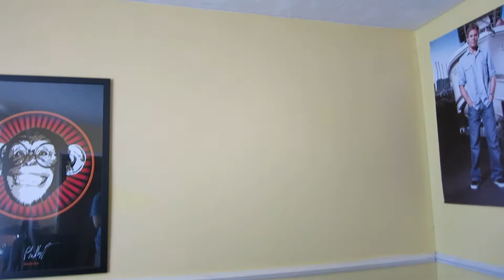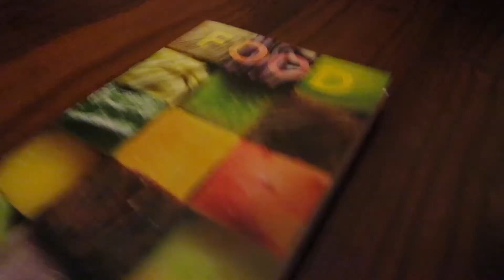TRAVEL DILEMMA! (08/08/14 - DAY 40)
Hey! We’re Sam and Michaela, a British couple studying in our final year at university. We upload daily vlogs at 6:00pm GMT, so why not join us on our daily adventures and witness our lives unfold.